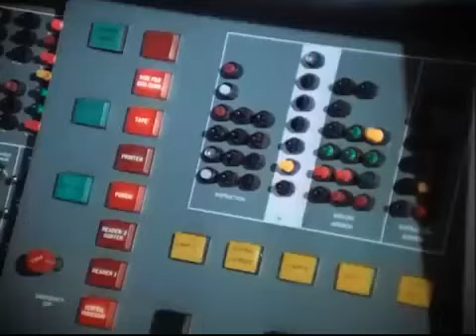Ambrose Burnside is Mannix!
Ambrose Burnside and his dog and cats fight for justice and the American Way!